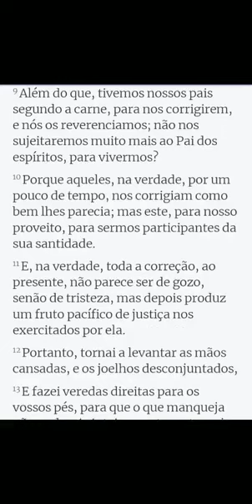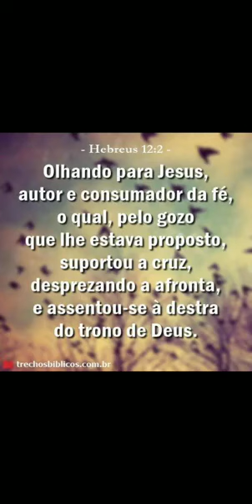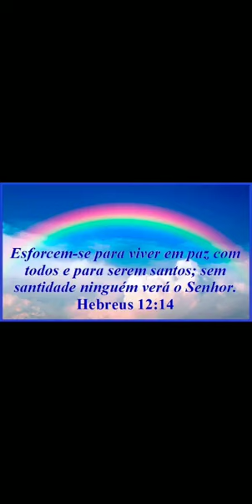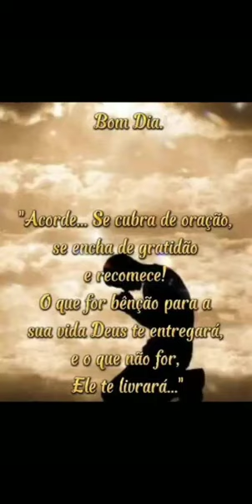Deus corrige e castiga a todos que recebe por filhos